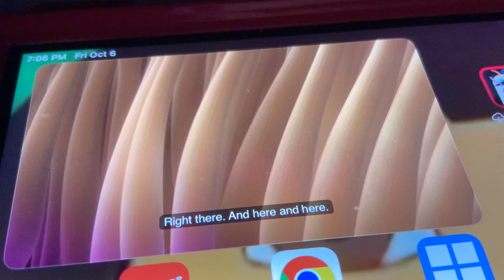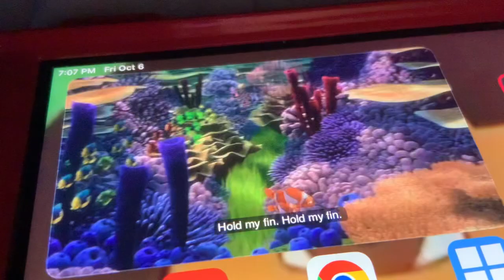Finding Nemo - Order Playing